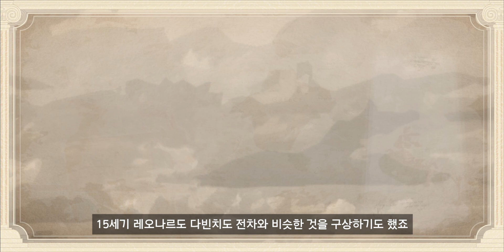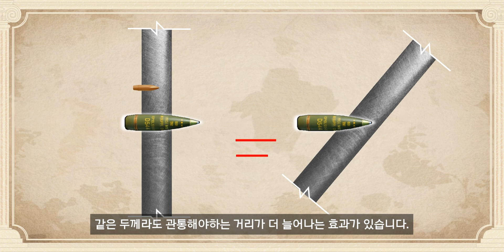최초의 탱크부터 최강의 탱크까지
1914년 제1차 세계대전 당시 프랑스와 독일 제국 사이의 서부전선은
그 유명한 참호전으로 인해 진퇴양난에 빠지게 되는데요
전선을 따라 길게 땅을 파고 들어가 기관총과 야전포로 맞서면서
양측의 참호 사이는 사람이 다닐 수 없는 '(No man's land) '라고 불리게 되었죠

이런 참호전 양상을 공략하기 위해 협상국은 비밀리에 신무기를 개발하는데,
그게 바로 프로젝트 암호명이 바로 오늘날 우리가 널리 부르는 'TANK'입니다.
탱크는 진흙창과 참호를 건너기 위한 무한궤도, 기관총 세례를 막을 수 있는
철판 장갑, 적군 진지를 돌파하는 막강한 화력이 핵심 요소인데요

이번 전시에서는 최초의 전차인  MK 시리즈부터 오늘날 최강의 전차인
에이브라함 전차까지 전차의 탄생부터 발전까지 그 역사를 살펴봅니다.